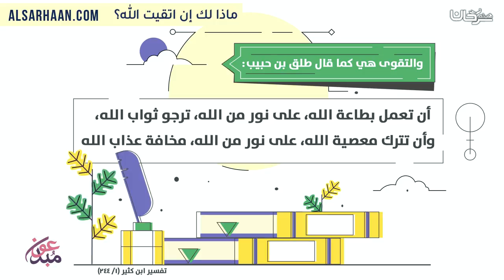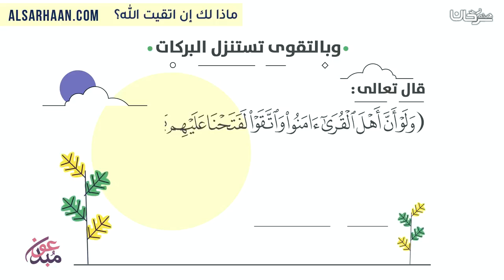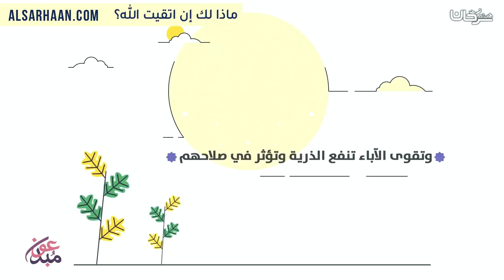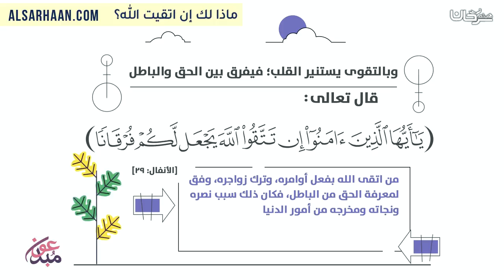ماذا لك إن اتقيت الله؟